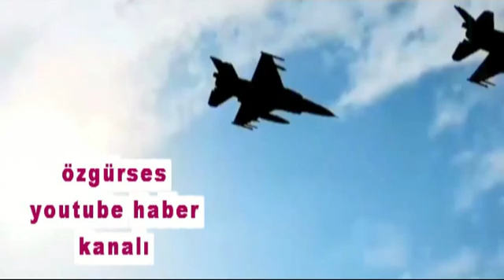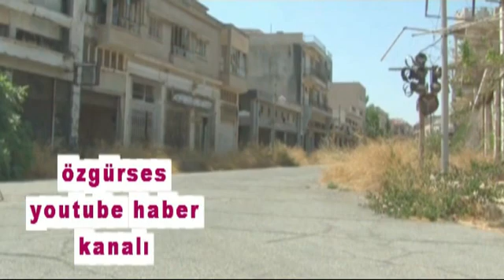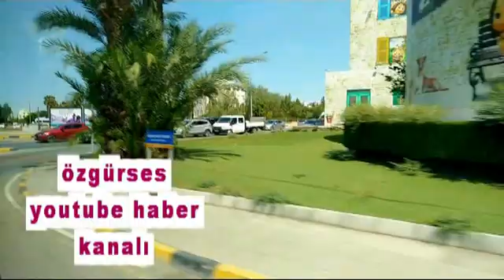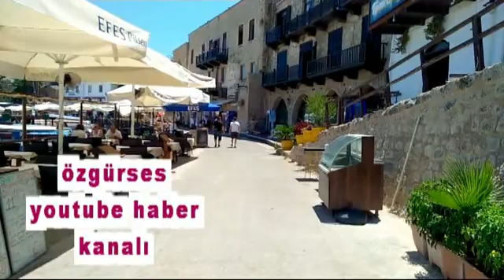KKTC'de bulunan Maraş nasıl bir yer Osmanlı kaç kuruşa Maraş’ı satın aldı !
özgür ses - KKTC sınırları içerisinde bulunan Maraş nasıl bir yer Osmanlı kaç kuruşa Maraş’ı satın aldı ! -  ( TAMAMINI İZLEYİNİZ BEĞENİRSENİZ PAYLAŞINIZ ! ) - Kuzey Kıbrıs Türk Cumhuriyeti sınırları içerisinde yer alan ve bir zamanlar “Akdeniz’in Las Vegas’ı” olarak anılan Maraş kademeli olarak açılmıştı.Kıbrıs’ın 1974’te bölünmesinden önce Maraş, Gazimağusa’nın “Yıldızı parlamış” kıyı beldesi. Adanın en iyi plajlarına sahip bölge, zenginlerin ve ünlülerin akın ettiği bir yöreydi. Marlyn Richard Burton ve Brigitte Bardot 8 km uzunluğundaki bu kıyılarda görülmüştü.
Elizabeth Taylor’un favorisinin, Kennedy Bulvarı’ndaki Argo Oteli olduğu söyleniyordu. Maraş’ta biri İngiliz Kraliyet Ailesine ait olmak üzere çoğu yıldızlık 105 otel bulunuyordu. Rum turizminin yüzde 58’i bu bölgedeydi. 4 bin 649 ev ve daire, 21 banka, 99 eğlence merkezi ve 2 bin 953 işyeri, 380 bitirilmemiş inşaat, İngilizce, Yunanca ve Türkçe 8 bin 500 kitabın olduğu bir kütüphane vardı. Maraş, 1974 yılının Ağustos Ayı’nda İkinci Kıbrıs Harekatı sırasında Türk Silahlı Kuvvetleri tarafından ele geçirildi. Türk Ordusu, kenti müzakereler sonrasında eski sahiplerine iade etmek üzere kapalı tuttu. Türk tarafı, Rumlara birçok kez Kıbrıslı Türklere ulaşım ambargosunun kaldırılması ve Ercan Havaalimanının uluslararası uçuşlara açılması karşılığında Maraş’ı iade etme teklifinde bulundu. Ancak, Rumlar bunu kabul etmedi.Birleşmiş Milletler Güvenlik Konseyi kentin Türk yerleşimine açılmayarak, Rum sahiplerine iadesi talebiyle 1984 ve 1992’de iki karar üretti. Ancak 1990’lı yıllarda Rumlar AİHM’e, Maraş’taki mülklerinin iadesi talebiyle dava açtı. Avrupa İnsan Hakları Mahkemesi, Kuzey Kıbrıs Türk Cumhuriyetin’de, yabancı hakimlerin de bulunduğu Taşınmaz Mal Komisyonu kurulmasına karar verdi.Rum kesimi Maraş’ın, kendilerine ait olduğunu öne sürüyor. Ancak Maraş’ın Osmanlı tapulu olduğu, Ankara’dan gelen vakıf senetleriyle bir kez daha ispatlandı. Osmanlı arşivlerine göre Maraş, Abdullah Paşa, Lala Mustafa Paşa ve Bilal Ağa Vakıf arazilerinin içinde kalıyor. 3 vakıf senedinde, Padişah  1 ci  Mahmut döneminde Kıbrıs Valisi olan Seyyid Abdullah Paşa’nın 1748’de 30 bin kuruş ödeyerek Maraş’ı satın aldığı görülüyor. O dönem bataklık olan Maraş’ın mülkiyetini gösteren Vakıfname, günümüzdeki Maraş’ın 5 yıldızlı otellerinin bulunduğu sahil kısmını kapsıyor.İngiltere, Birinci Dünya Savaşı’nın başladığı 1914’te Osmanlı'yla savaş girmesini gerekçe göstererek Kıbrıs’ı ilhak etti ve Vakıflar İdaresi Yönetimine el koydu. Vakıf mülkleri, birer birer Rum zenginlere önce kiralandı, ardından tapu kaydı yapılarak el değiştirdi. İngiltere, 1960’de Türk ve Rum ortaklığında Kıbrıs Cumhuriyeti kurulurken, Türk yönetimine 1 buçuk 5 milyon Sterlin kira bedeli ödedi. Ancak mülkler, hukuken devredilmez olmasına rağmen Rumların üzerine kayıtlı kaldı. Rumlar, Kıbrıslı Türkleri Kıbrıs Cumhuriyeti yönetiminden kovduğu 1963’ten 1974’e kadar geçen sürede vakıf mülklerini yağmaladı.--- maraş,kapalı maraş,maraş kıbrıs,haberler,haber,news,türkiye,son dakika,son dakika haberleri,kıbrıs,kuzey kıbrıs türk cumhuriyeti,maraşın tarihçesi,gezilecek yerler,gezilecek tarihi yerler,gezilecek turistlik yerler,kktc,İngiltere,görülecek yerler,kütahya,kütahya haberleri,osmanlı,closed maras,England,